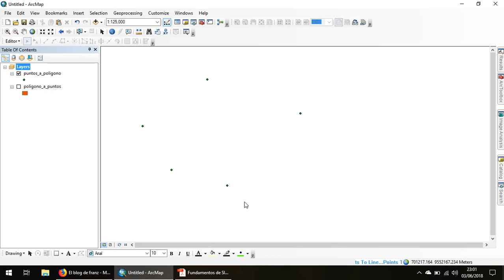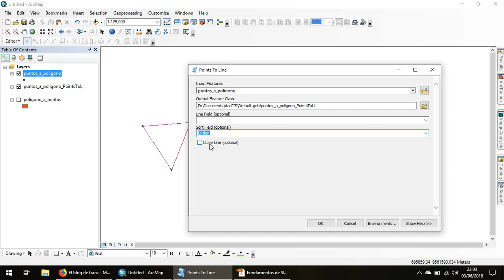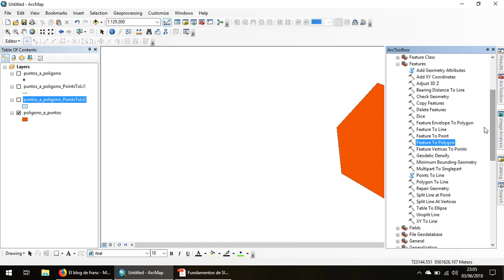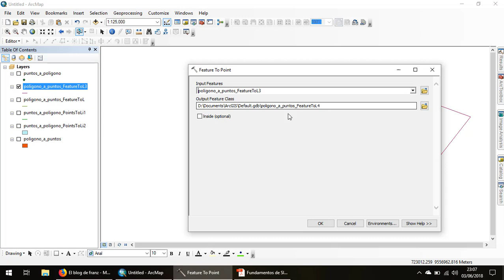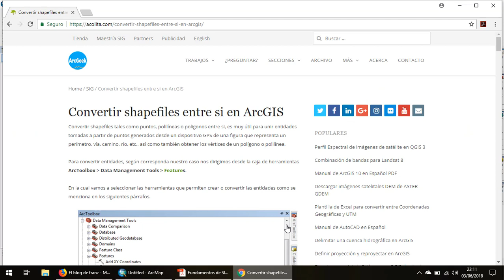Convertir shapefiles entre si en ArcGIS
En este tutorial paso a se muestra como ejecutar las siguiente operaciones

Convertir puntos a líneas.
Convertir una polilínea a polígonos.
Convertir polígonos a polilíneas.
Determinar el centroide de un shapefile.
Dividir una polilínea por sus vértices.
Convertir una polilínea a puntos.